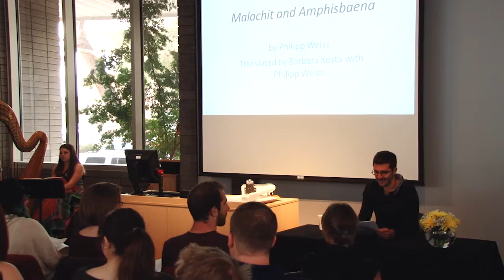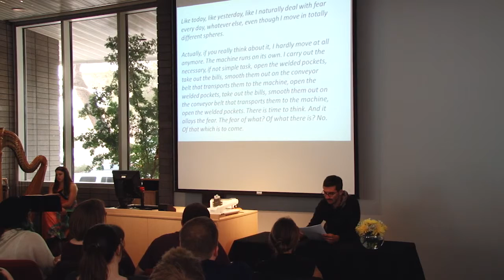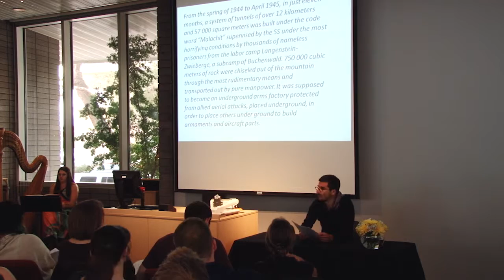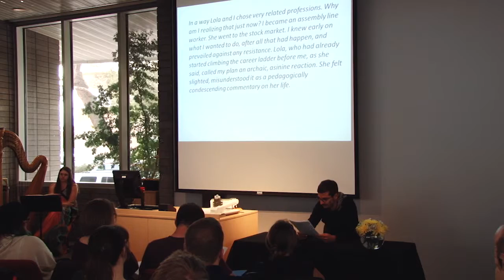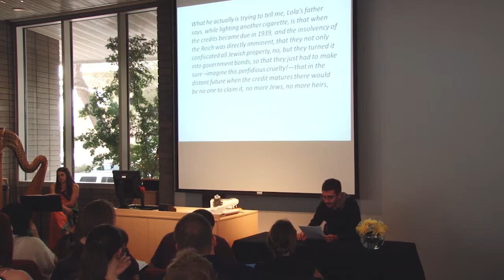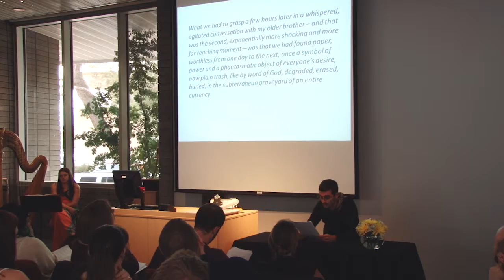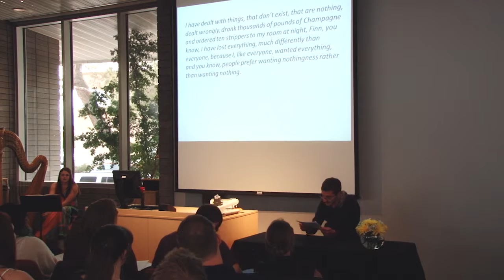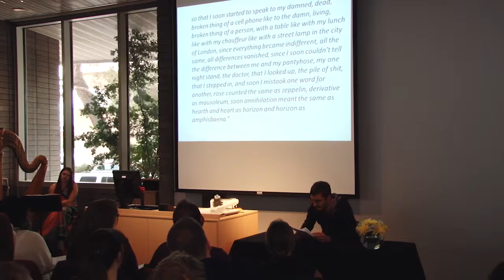Germany in Europe - Fish Out of Water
On Friday, April 11th, 2014 in the Poetry Center, “Germany in Europe” celebrated with a performance of German language and culture. The German department Max Kade Writer-in-Residence and distinguished Austrian author Phillip Weiss read from his works in German followed by a reading in English. Fisch out of Water presented poetry readings in multiple languages of German poetry. Student posters featuring their interpretations of “Germany in Europe” were on display and the poster winners were announced.

With generous support of the Embassy of the Federal Republic of Germany, Information Center, the Department of German Studies and the School of Government and Public Policy, and the EU Center - University of Colorado.